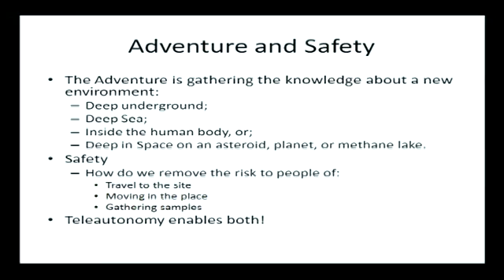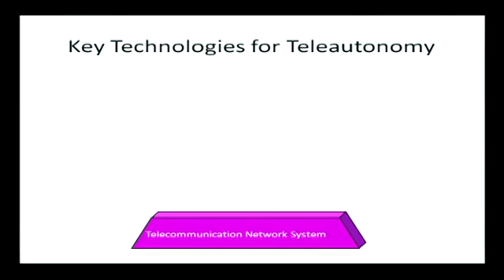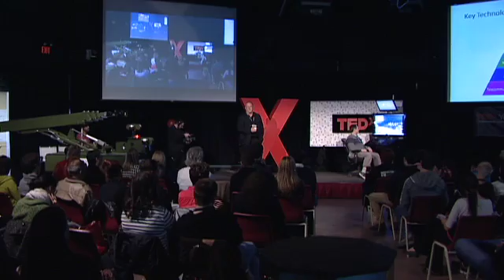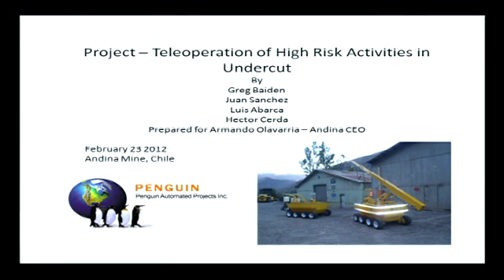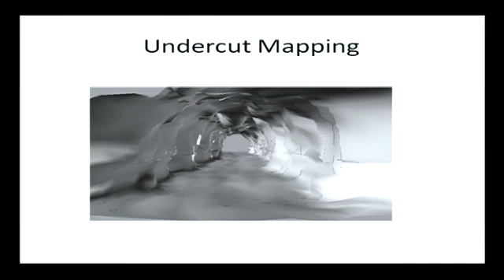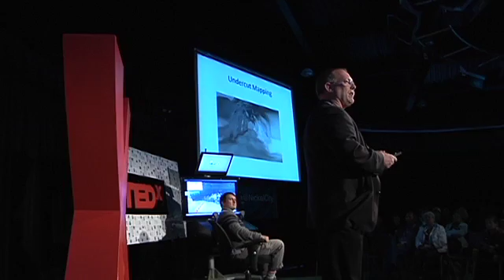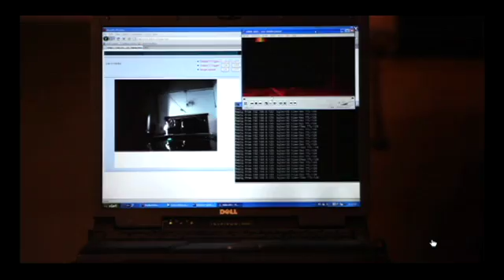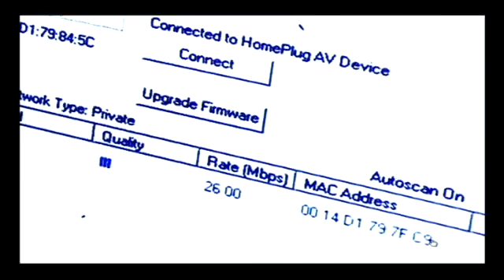Teleoperations in harsh environments: Greg Baiden at TEDxYouth@NickelCity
Dr. Greg Baiden of Penguin ASI talks about how teleoperation removes the risk of exploration while allowing people to still experience the wonder and harshness of the adventure.